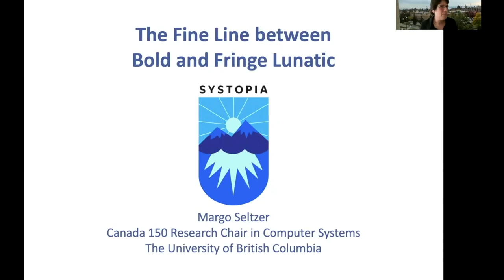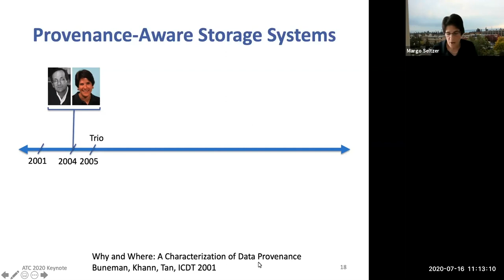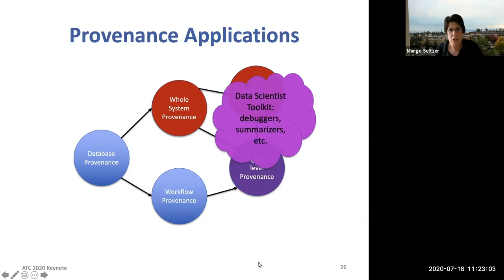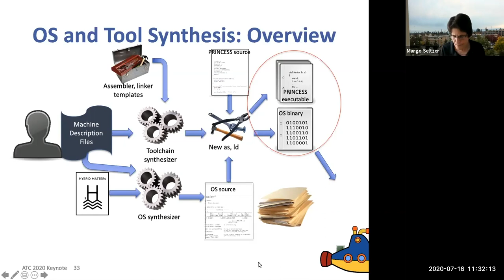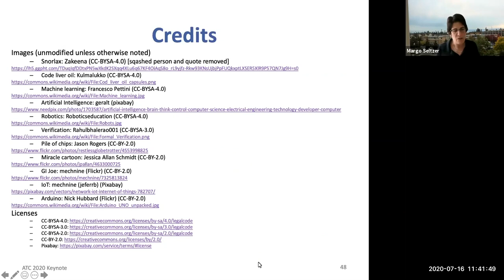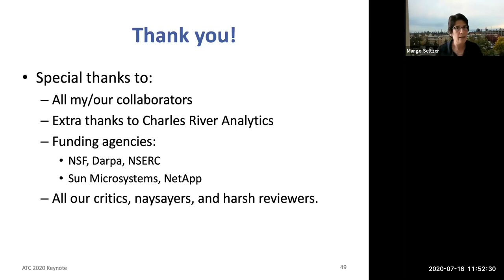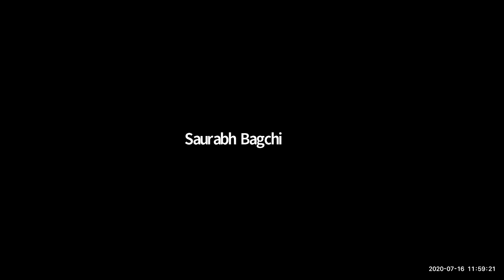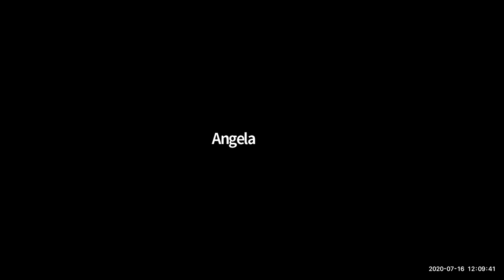USENIX ATC '20 - The Fine Line between Bold and Fringe Lunatic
The Fine Line between Bold and Fringe Lunatic

Margo Seltzer, UBC
Inaugural USENIX Lifetime Award Keynote

Margo I. Seltzer is the Canada 150 Research Chair in Computer Systems and the Cheriton Family chair in Computer Science at the University of British Columbia. Her research interests are in systems, construed quite broadly: systems for capturing and accessing data provenance, file systems, databases, transaction processing systems, storage and analysis of graph-structured data, new architectures for parallelizing execution, and systems that apply technology to problems in healthcare.

She is the author of several widely-used software packages including database and transaction libraries and the 4.4BSD log-structured file system. Dr. Seltzer was a co-founder and CTO of Sleepycat Software, the makers of Berkeley DB and is now an Architect for Oracle Corporation. She serves on the Computer Science and Telecommunications Board (CSTB) of the (US) National Academies and the Defense Advanced Research Projects Agency (DARPA) Information Science and Technology (ISAT) Study Group. She is a past President of the USENIX Assocation and served as the USENIX representative to the Computing Research Association Board of Directors and on the Computing Community Consortium. She is a Sloan Foundation Fellow in Computer Science, an ACM Fellow, a Bunting Fellow, and was the recipient of the 1996 Radcliffe Junior Faculty Fellowship. She is recognized as an outstanding teacher and mentor, having received the Phi Beta Kappa teaching award in 1996, the Abrahmson Teaching Award in 1999, the Capers and Marion McDonald Award for Excellence in Mentoring and Advising in 2010, and the CRA-E Undergraduate Research Mentoring Award in 2017.

Professor Seltzer received an A.B. degree in Applied Mathematics from Harvard/Radcliffe College and a Ph. D. in Computer Science from the University of California, Berkeley.